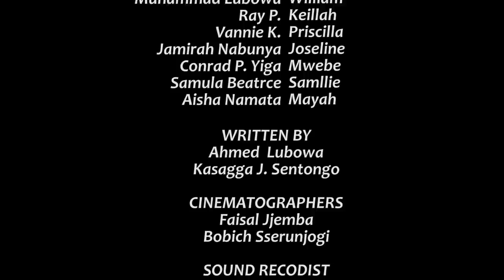Climax Episode 23